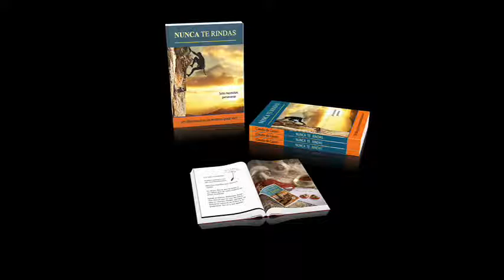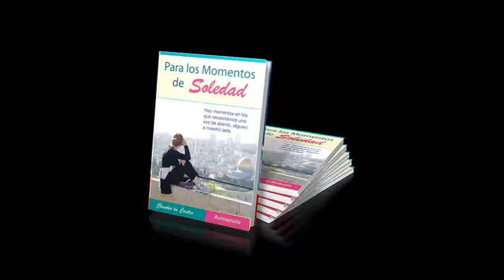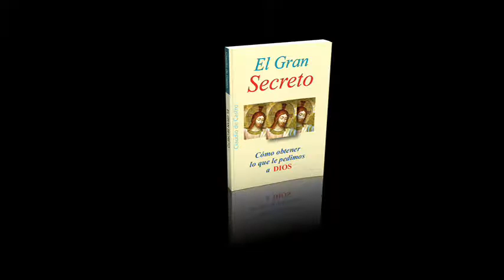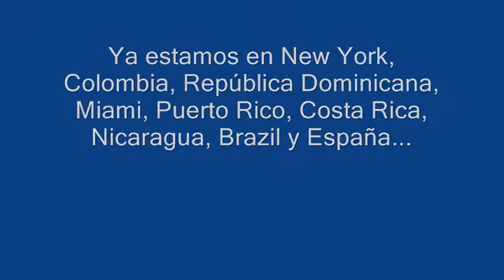Promoviendo Valores entre los Jóvenes y las Familias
Ediciones Anab es una editorial católica y familiar.
Promovemos  valores en la Familia y la Juventud.
LIBROS DE BOLSILLO QUE DA GUSTO LEER.